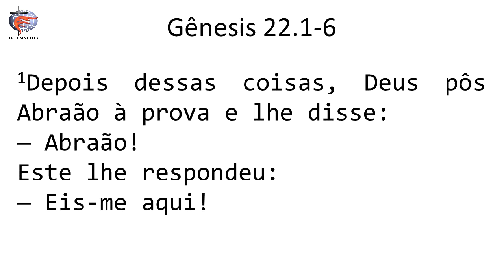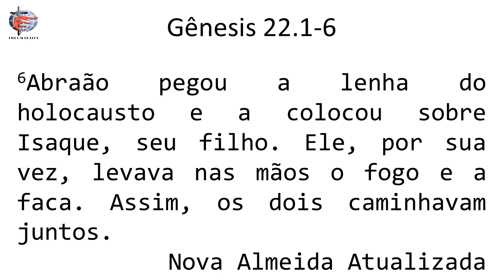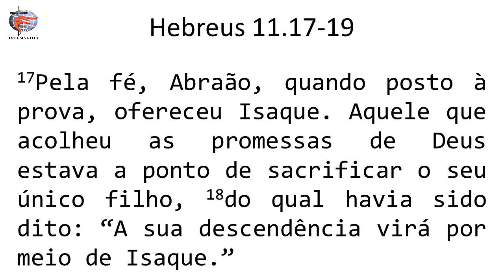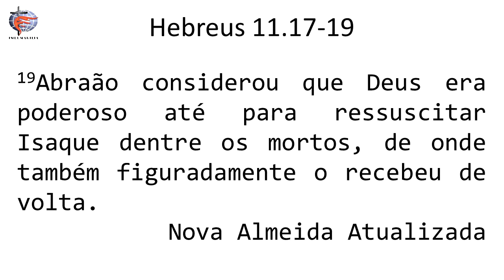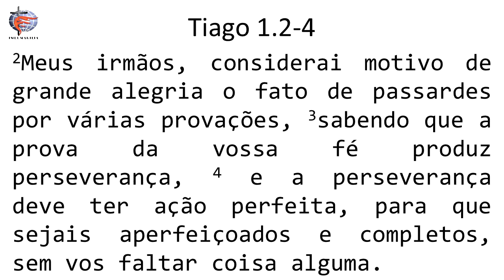Culto em portugês - 12/04/20 (parte 01)